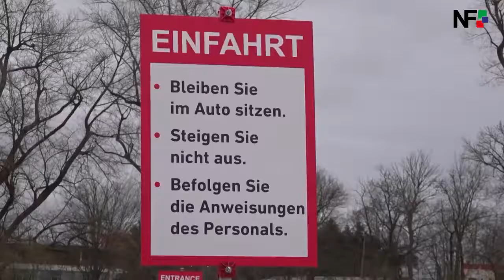09.03.2020 - Landkreis richtet zwei Corona-Abstrichzentren ein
Esslingen (pm) - Der Landkreis bittet nur  Einwohner des Landkreises Esslingen, die eine Berechtigung zu einem  Abstrich bei den Corona-Abstrichzentren (CAZ) haben, diese anzufahren.  Dort können im Drive-In Verfahren schnell, effizient und sicher die  Proben entnommen werden.

Erst nach einer telefonischen Diagnose vom  Hausarzt oder vom ärztlichen Bereitschaftsdienst unter der Telefonnummer  116117 erhält man den notwendigen Code.

Voraussetzung ist, dass eine  Person sich in den letzten 14 Tagen in Südtirol oder einem anderen  Risikogebiet aufgehalten hat und Krankheitszeichen der Atemwege  aufzeigt.
Mit dem Code und der Krankenversicherungskarte begibt man sich an die CAZ.

Bei  den CAZ sind Ärzte und Helfer mit Schutzkleidung ausgestattet und  entnehmen direkt am Auto einen Abstrich für den Test. Die Personen  verlassen an den jeweiligen Teststationen ihre Autos nicht und kommen  somit auch nicht mit Gegenständen oder anderen Personen in Kontakt.
Die  CAZ befinden sich in Nürtingen-Oberensingen auf dem Festplatz, direkt  an der B 313, und auf dem Parkplatz P 27 bei der Messe Stuttgart in  Leinfelden-Echterdingen und werden vom Malteser Hilfsdienst koordiniert.  Die Öffnungszeiten sind Montag - Freitag von 10 bis 19 Uhr.

Wer  nicht mit einem PKW anfahren kann, meldet sich bitte beim ärztlichen  Bereitschaftsdienst unter folgender Telefonnummer: 116117.

An  den Wochenenden und an den Werktagen nach 19 Uhr, können sich Personen  im Verdachtsfall unter der Telefonnummer 116117, an den ärztlichen  Bereitschaftsdienst wenden, der dann die notwendigen Maßnahmen  einleitet.

Schwere Akutfälle mit intensiven Symptomen  wie beispielsweise Atemnot oder Verdacht auf Lungenentzündung werden  durch den Hausarzt in die Kliniken eingewiesen.